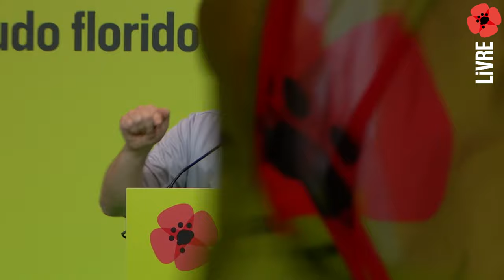Discurso Rui Tavares — XIV Congresso do LIVRE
Discurso do co-porta-voz do LIVRE, Rui Tavares, no 14.º Congresso do LIVRE a 12 de maio de 2024.